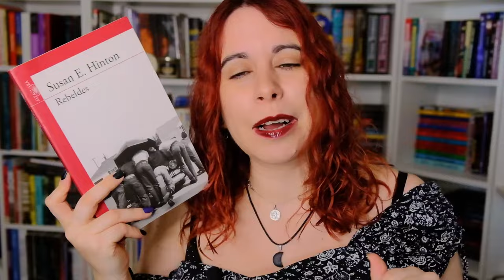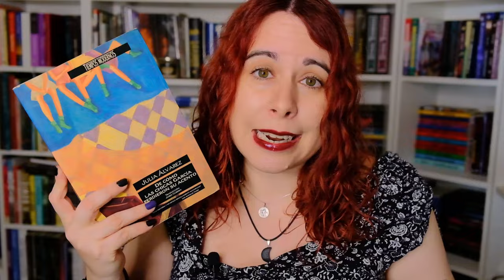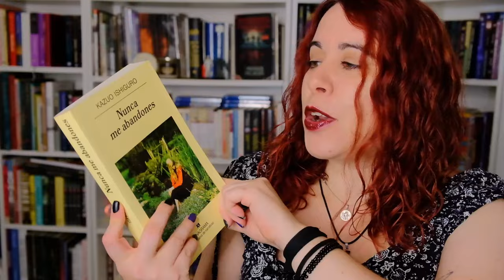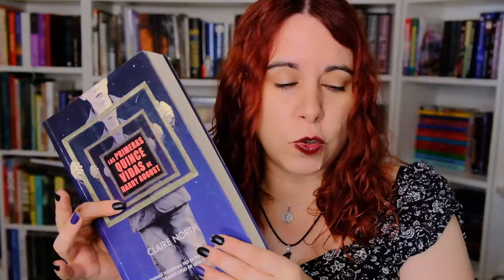Libros de coming of age que quiero leer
/ ivy_clementine